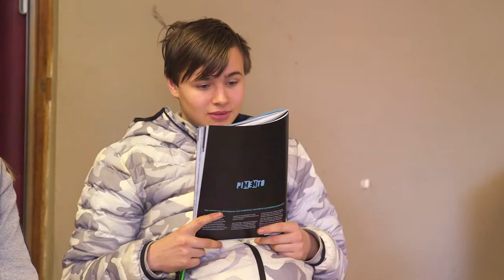Seksuele en relationele vorming? Zo ga je om met gevoelige afbeeldingen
Je les seksuele vorming illustreer je natuurlijk met afbeeldingen. Maar niet alle leerlingen voelen zich daar comfortabel bij. Het heeft geen zin om ze te verplichten om te kijken. Toon gevoelige afbeeldingen dus niet op groot scherm, maar laat ze rondgaan in de klas.

Hoe begin je aan een les relationele en seksuele vorming in de klas? En hoe begeleid je je leerlingen daarbij open en authentiek zonder jezelf bloot geven? Bekijk nog meer tips: